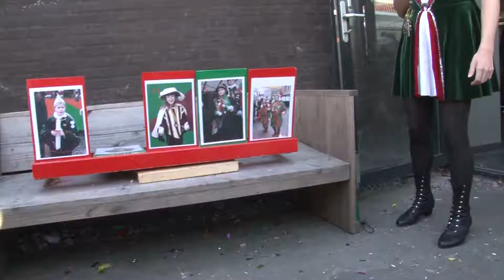Snotnarrekesbal 2019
Voor de 2e keer in de historie van Kaaiendonk het Kaaiendonkse Snotnarrekesbal, met Kaaike XVI en haar gevolg.